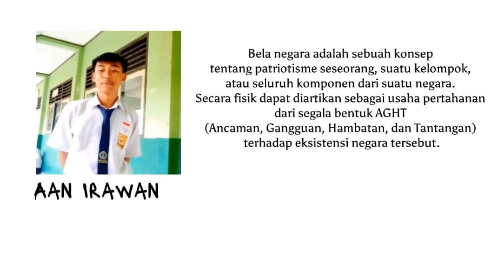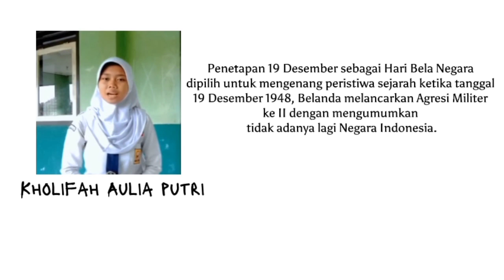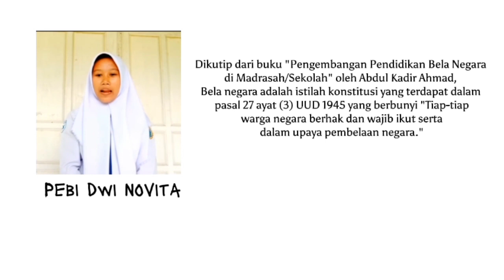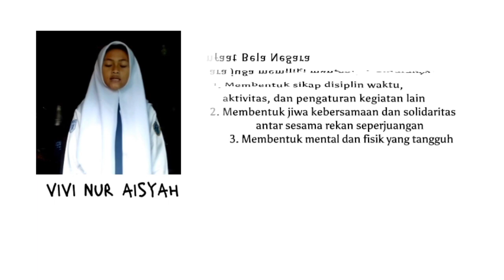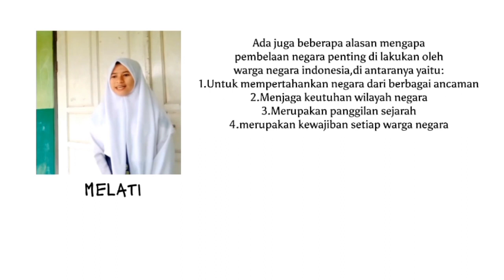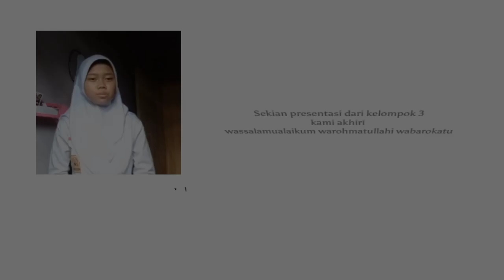#3 Bela Negara_Tugas PPKn Kelompok 3 Kelas 9a | SMP Negeri 3 Pugung | 2023